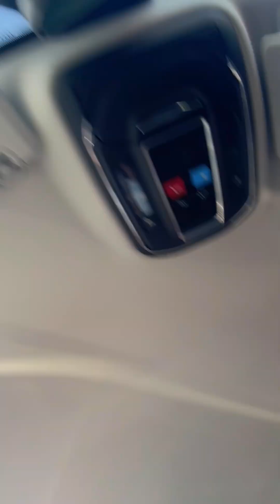Travel with me to Denver, Colorado ￼